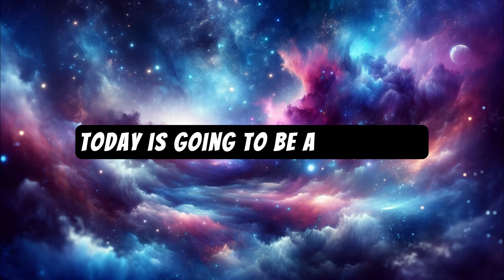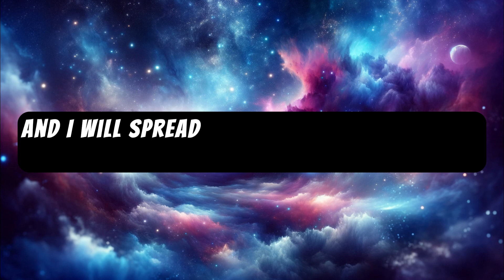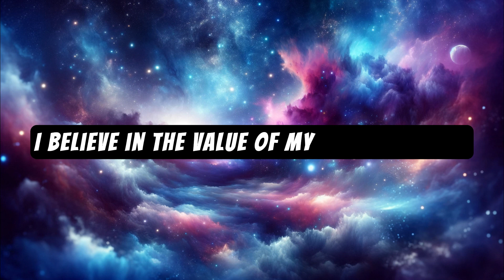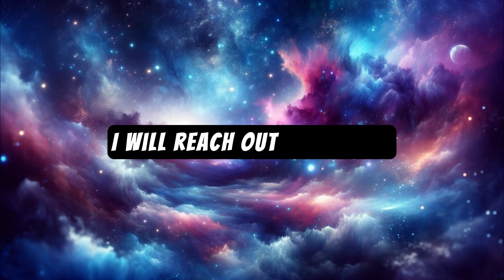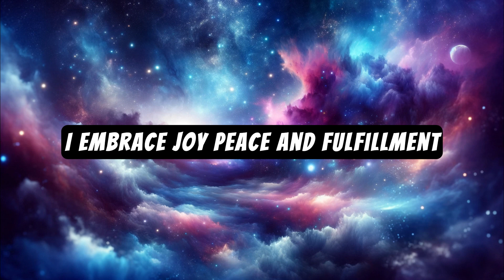Manifest a Great Day with Morning Affirmations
Start your day on the right foot with these powerful morning affirmations to manifest a great day ahead. Harness the law of attraction and create positive energy with just 4 minutes of affirmations to set the tone for a successful day!